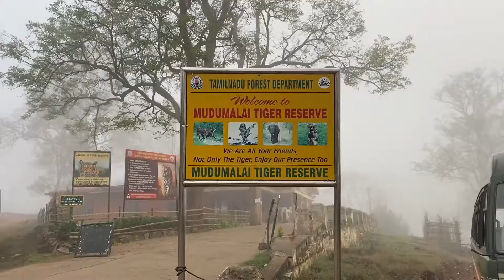Birthday Celebration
This is an delayed post, as this video was shot on 3rd March 2021.
As this was recorded at the occasion of my Son Dev Avyukkt's birthday celebrated when we were on Vacation in Masinagudi rest house.